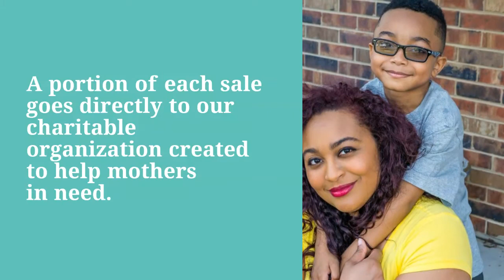Mom Bomb Classic Two Pack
The set is perfect for any occasion. Two luxurious 5-ounce bath bombs are in each see-through box. Gives the gift of a spa in every box. Each bath bomb is made with the most luxurious, natural essential oil blends and other high-quality ingredients and has its own unique scent to give you the aromatherapy you crave.